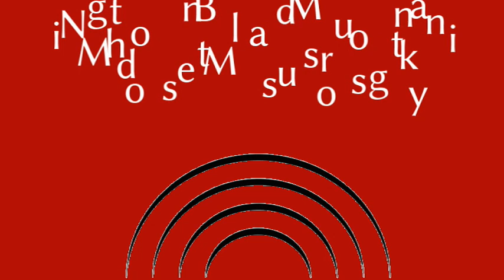Night On Bald Mountain - Modest Mussorgsky. the Pittsburgh Synth-Phony Orchestra.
Here's another experimental piece of electronic music using analog synthesizers by the newly dubbed "Pittsburgh Synth-Phony Orchestra".

In this, the PSPO gives its performance of Mussorgky's "Night on Bald Mountain"  using analog synthesizers (plus one vintage FM synth for the cymbals).

Each acoustic instrument in an orchestra has a range of pitches and of timbres that it can produce.  In making this recording, I created some analog synthesizer patches to sound stringy, brassy, flutey, and reedy but didn't go out of my way to make them sound like their acoustic role models.  In softer sections of this with only a few instruments playing, you can clearly hear that this is electronic.  But in the full orchestra settings, it sounds more like a full orchestra than I was expecting.

The video was pieced together using a lot of stock videos and photos plus a few of my own photos.